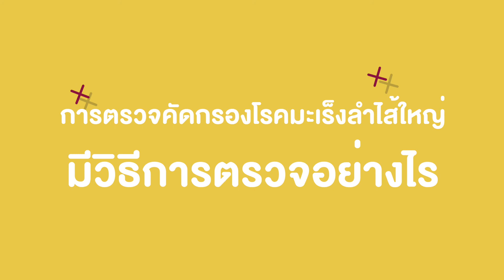"มะเร็งลำไส้" รู้เร็ว ป้องกันได้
มะเร็งลำไส้ใหญ่เป็นโรคที่ทำให้คนไทยเสียชีวิตมากเป็นอันดับต้นๆ
การส่องกล้องลำไส้ใหญ่เป็นอีกหนึ่งวิธี ที่สามารถตรวจคัดกรองหาความผิดปกติของโรคได้!
วันนี้ ถามหมอ โดย “นพ. สยาม ไทยอุดม”  แพทย์ผู้เชี่ยวชาญด้านระบบทางเดินอาหาร
จะตอบทุกข้อสงสัยเกี่ยวกับการส่องกล้องลำไส้ใหญ่ รวมถึง วิธีการเตรียมตัว ขั้นตอนการส่องกล้อง
ให้ทุกท่านได้ทราบว่าการส่องกล้องลำไส้ใหญ่นั้น  ไม่น่ากลัวอย่างที่คิด

สามารถส่งคำถามเพิ่มเติม หรืออยากทราบเรื่องใดเป็นพิเศษ สามารถแสดงความคิดเห็นได้ใต้คลิปนี้
ติดตามรายการ ถามหมอ BNH ย้อนหลัง ได้ที่